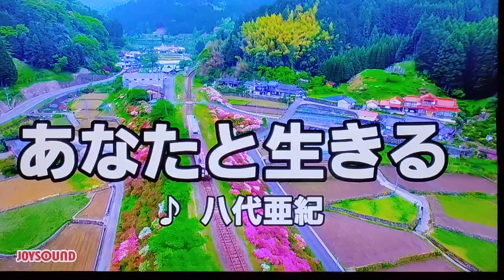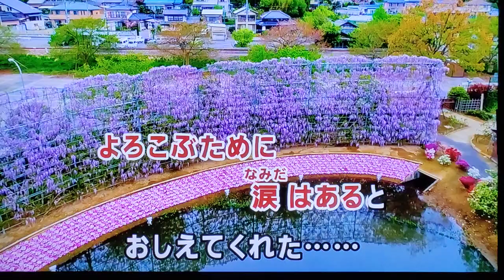【八代亜紀さんを偲んで】 あなたと生きる 八代亜紀 1982 ~cover ♪AKIRA